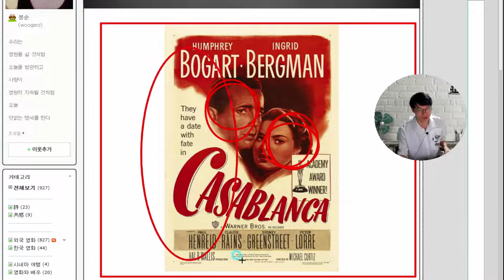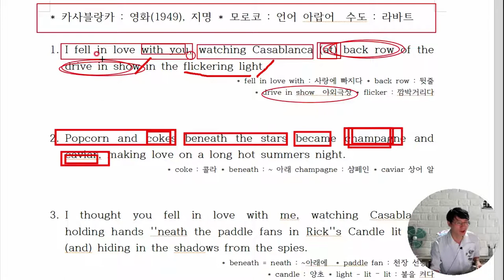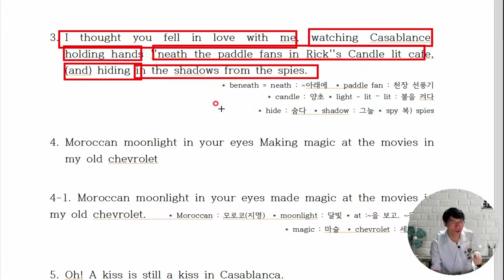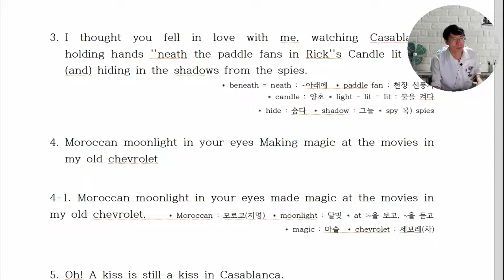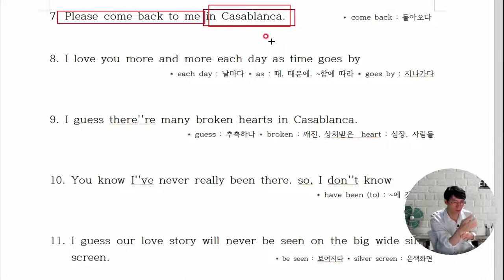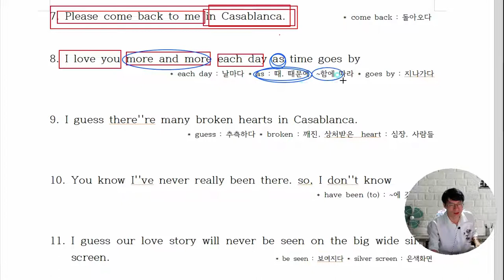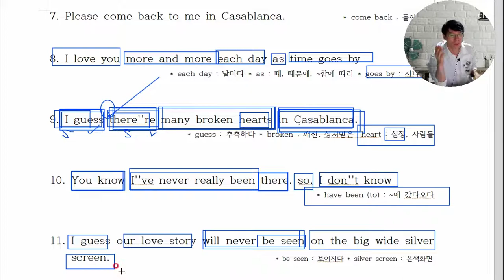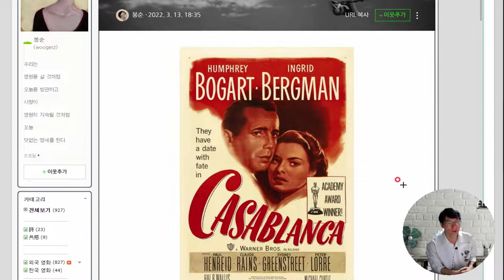팝송으로 공부하는 구문독해. 팝송을 통해서 우리가 배운 구문문장이 얼마나 나오는지 공부도 하고 음악도 감상하는 시간을 갖게 습니다.카사블랑카해석 팝송으로배우는영어.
100% 장담합니다. PT봉선생 구문독해 공부하면 중학교 교과서 정도는 껌입니다.